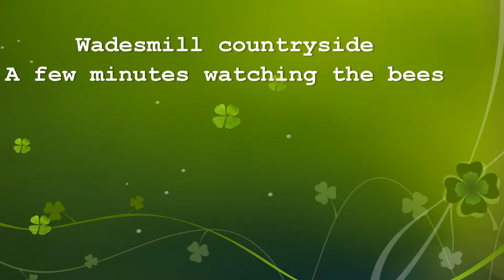A few minutes with the bees filmed on the 12th March 2015